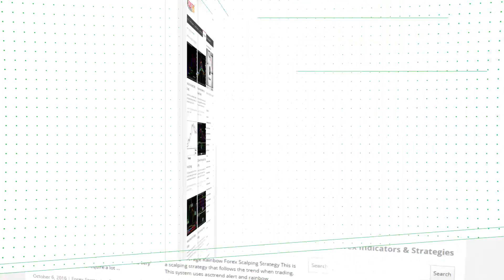LinearRegSlope V2 Sign Forex MT5 Indicator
-About-

Linear Reg Slope V2 Sign Forex MT5 Indicator
Forex Strategies
Forex Indicators
Forex Systems